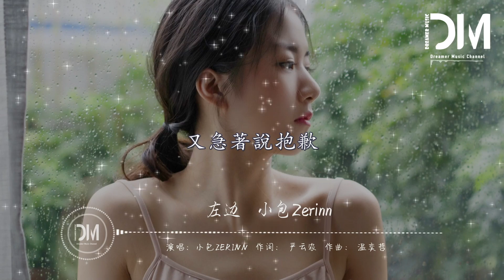左邊（原唱 : 楊丞琳） - 小包Zerinn『我樂觀卻疲憊，因為 太怕失去，妳所以連快樂裏 都裝滿傷悲』【動態歌詞】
左邊（原唱 : 楊丞琳） - 小包Zerinn

作詞 : 嚴雲農

作曲 : 溫奕哲

原唱 : 楊丞琳

妳不曾發覺

妳總是用右手牽著我

但是心卻跳動在左邊

妳和我之間的遙遠

永遠隔著親切

愛少的可憐

總是 忍不住寂寞掉下眼淚

妳才會給安慰

擔心 短暫的晴天隨時都可能

被陰霾收回

等待 有機會最壞也最甜美

我樂觀卻疲憊

因為 太怕失去妳

所以連快樂裏 都裝滿傷悲

妳不曾發覺

永遠隔著親切

愛少的可憐

伸出右手

想陪著妳嚮前走

感受妳愛我的心跳在左邊

那麽深深愛妳的我

相信妳會了解

總在 埋怨過妳的冷漠之後

又急著說抱歉

仿佛嚮疏遠的妳

乞求一點體貼

都是我不對

結果 有可能最美也最可悲

我做好了准備

也許 太自由的妳

心裏面那個家

誰也不能回

妳不曾發覺

永遠隔著親切

愛少的可憐

伸出右手

想陪著妳嚮前走

相信妳

妳不曾發覺

永遠隔著親切

愛少的可憐

伸出右手

想陪著妳嚮前走

妳一定看的見